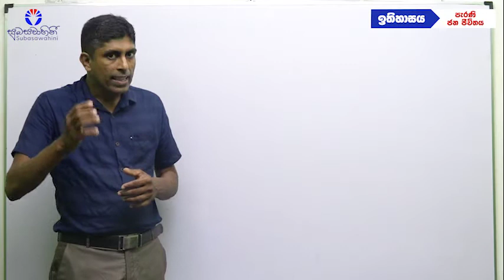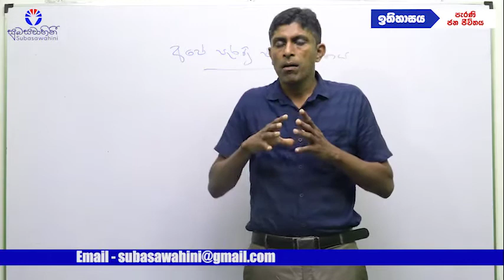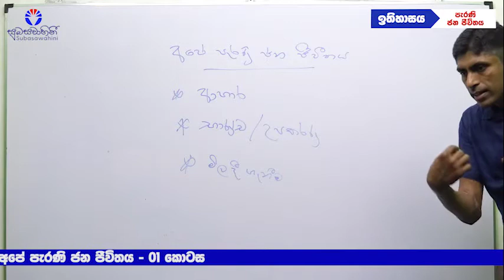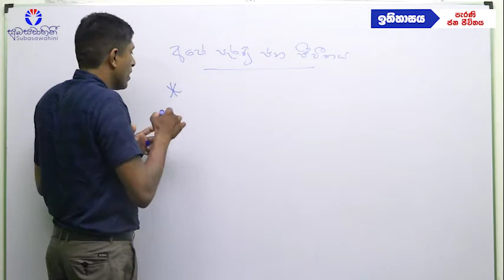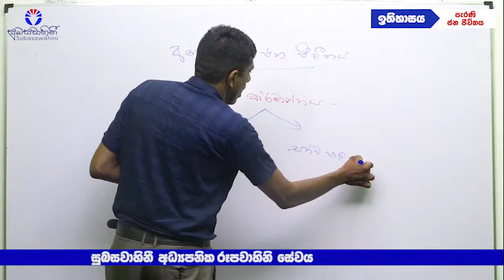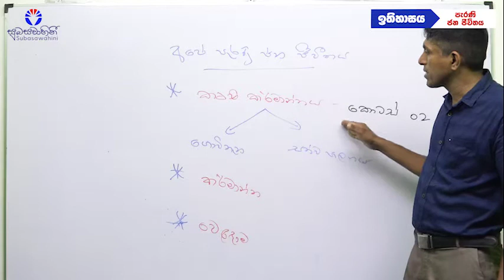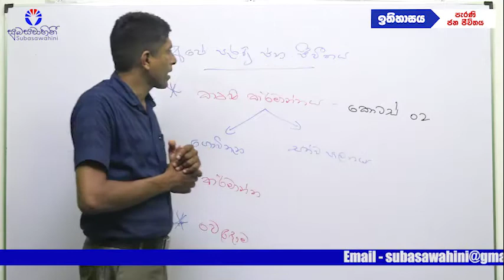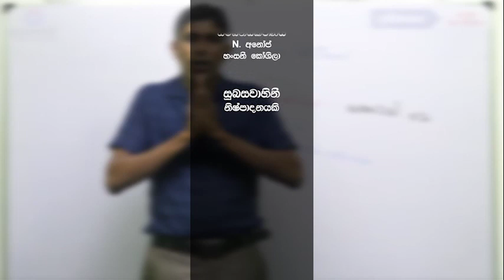ඉතිහාසය - History Grade - 7 - අපේ පැරණි ජන ජීවිතය - 01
7 වසර
Lecturer: Mr. Supun Saranga

✍️ @සුබසවාහිනී - Subasawahini
Sharpen your skills with many FREE educational materials on our channel

ස්තූතියි!
සුබසවාහිනී කාර්ය මණ්ඩලය